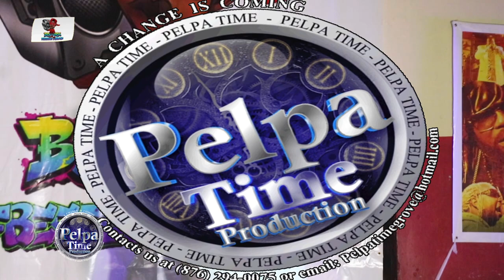D'YANI ready for SumFest, Marcy Chin doing three sum AT BOOM BOX FRIDAYS